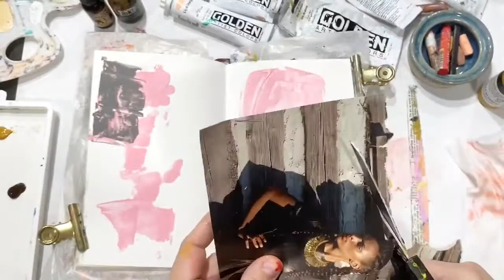Fierce Art Journal Spread Tutorial and Process Video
A tutorial and process video creating an art journal spread. Please check out my quick IG post for the introduction and the 5 things needed to create something similar.